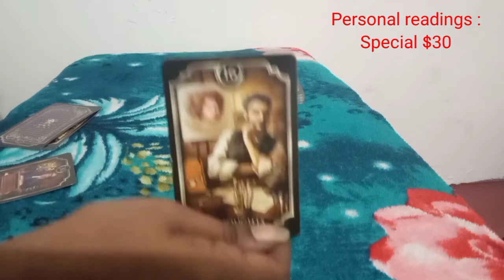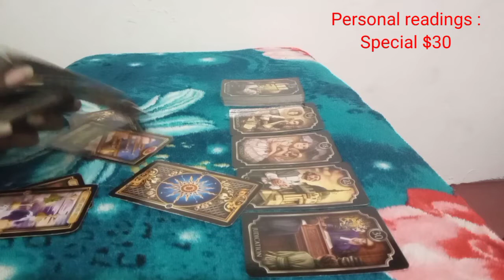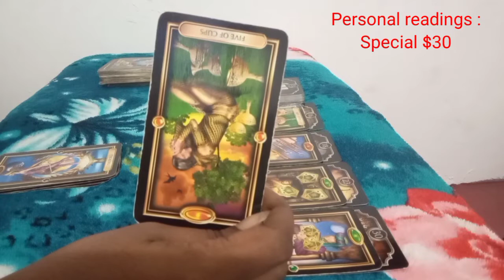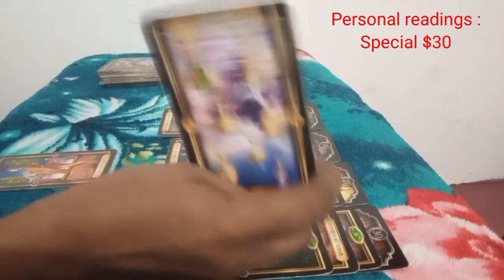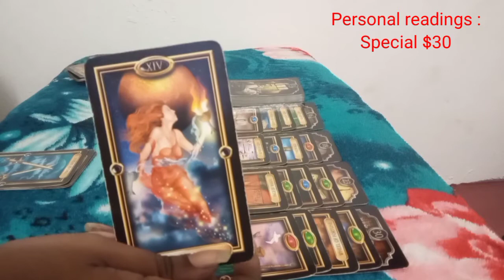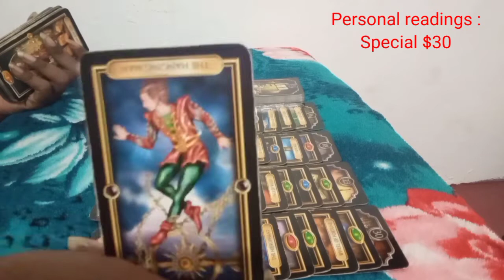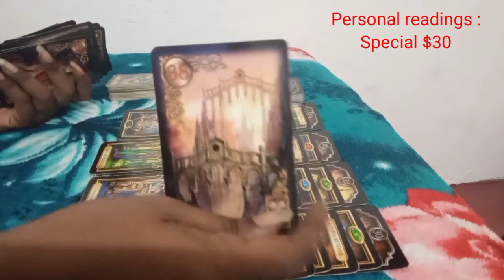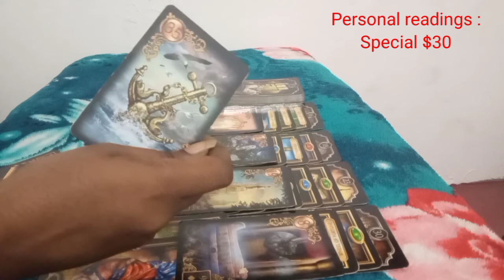Virgo weekly 28 September- 4 October, 2020~ The decision has been made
This is a love tarot reading for the sign of virgo for the week of the 28 September- 4 October , 2020

These readings for you Virgo  is to help give you some insight into your love life.

For my Virgo  that wishes to have a personal readings with me.

The glided tarot
The fin de siecle Kipper tarot deck
The gilded reverie lenormand tarot
Work your light oracle deck